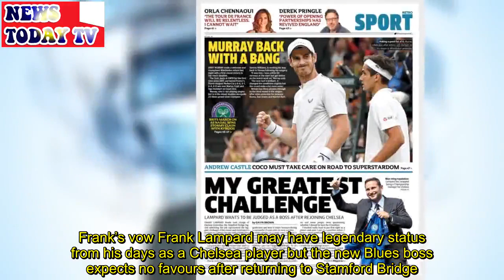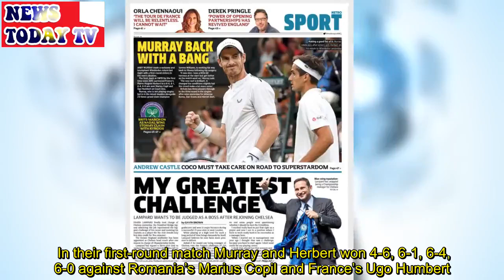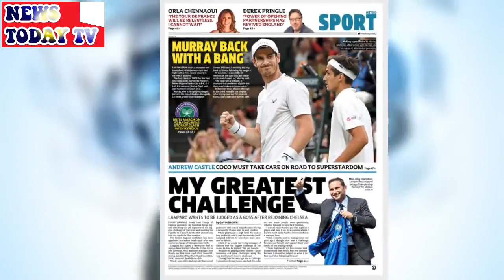Today’s back pages: Lampard’s greatest challenge, Murray is back with a bang, Nadal has the last wor